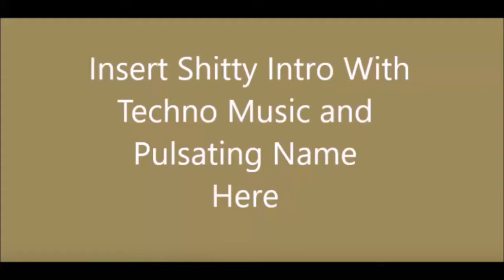Beat The Devil Out of Him